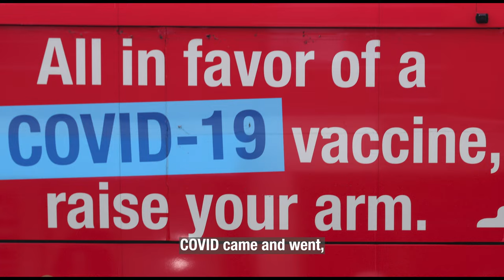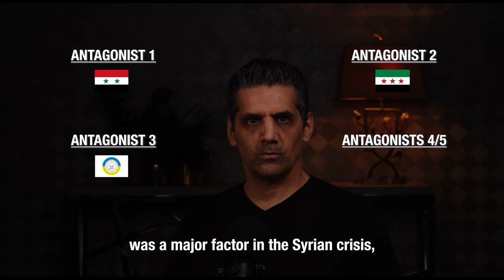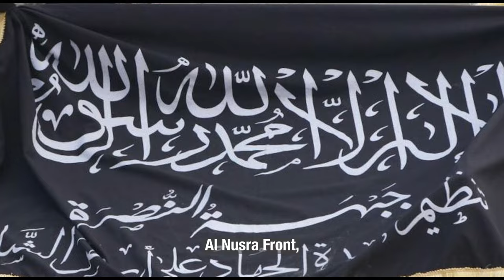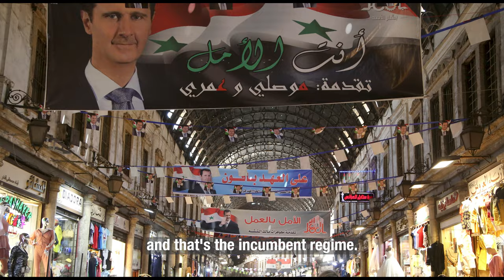UNDERSTANDING THE SYRIAN CRISIS - Breaking Down Its Complexities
What happened to Syria? Disappeared from the public sentiment and as if there is no struggle or strife happening. What was it all for? The suffering of a people and a destruction a nation.

This video lays out the players who took part in the decimation of the Syrian state and the possible and contested causes for the start of a civil war that shook the world in terms of devastation and genocide and saw the birth of a new type of Islamic movement never seen before in ISIS.

What do the Syrian people have left? What do those that remained have to look towards to rebuild a nation that was once a country with the basic needs fully satisfied. And what of the many millions of refugees that will never see their nation ever again or those who will return one day.

Join us in rekindling the sentiment towards Syria and understanding that there still exists a major humanitarian problem that needs global support and sympathy.